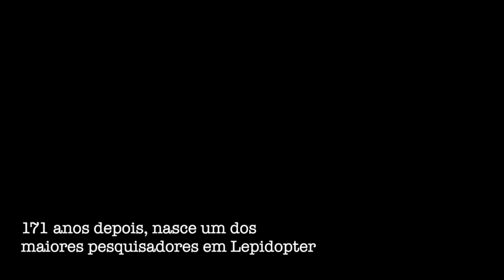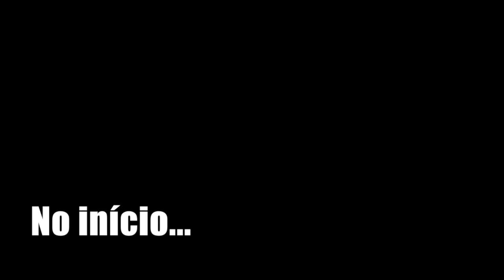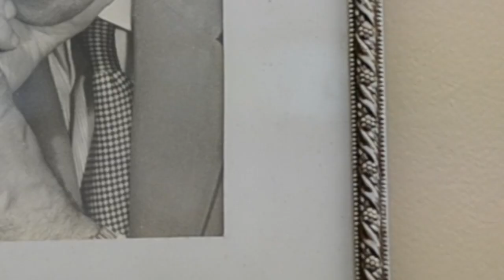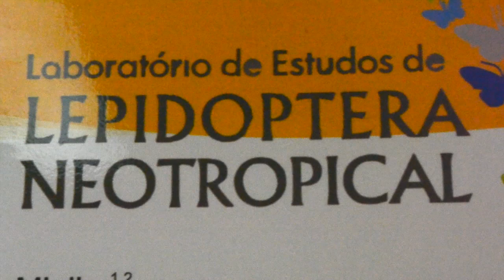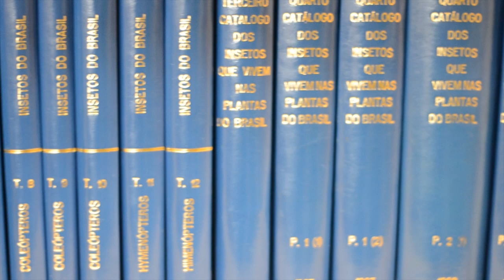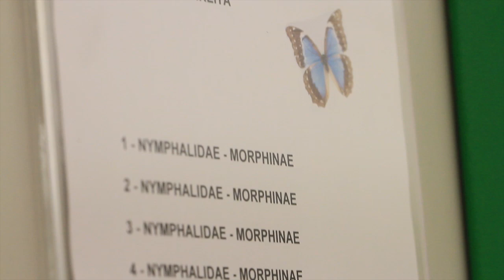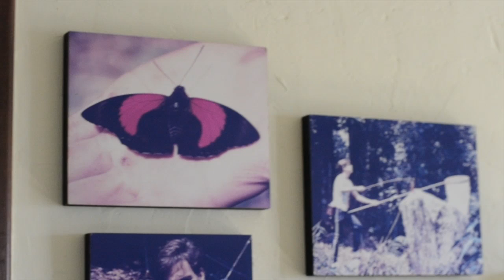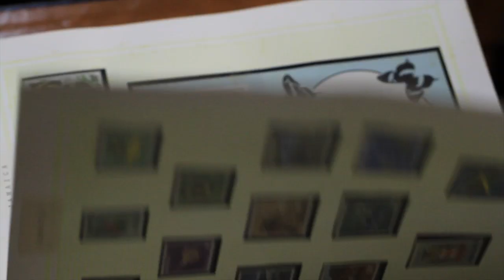Por trás das asas das borboletas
Documentário sobre o Doutor Olaf H. H. Mielke, professor da Universidade Federal do Paraná (UFPR).

Direção
André César

Roteiro
Thamara Zacca

Imagens
André César / Bruno Ferrari

Edição
André César

Legendas / Subtitles
Thamara Zacca & David Stephensen